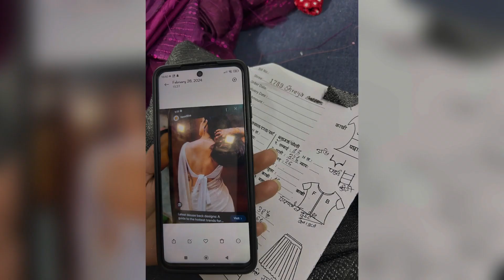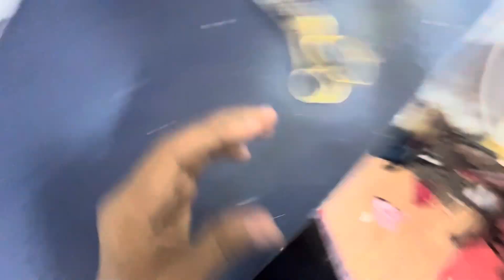￼ ￼Backless blouse cutting ka tarika propar